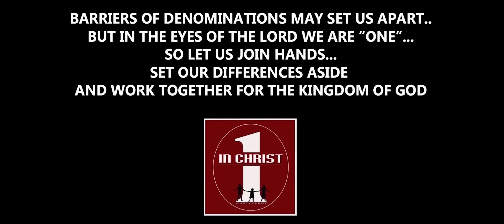One in Christ - Ka lawm e Lalpa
He hla hi kan member Alvin Lalruatfela leh a thiannu Maria te lehlin a ni a, August 2016 thlaa kan album release a hla awm te zinga pakhat a ni. He hla hi a hma khan video lo siam in kan tichhuak tawh a, mahse album ami tur bik hi recording nei tha in, video pawh kan shoot tha leh a ni.

A ngaithlatute duhsakna OIC chuan kan hlan takzet zet a ni e.